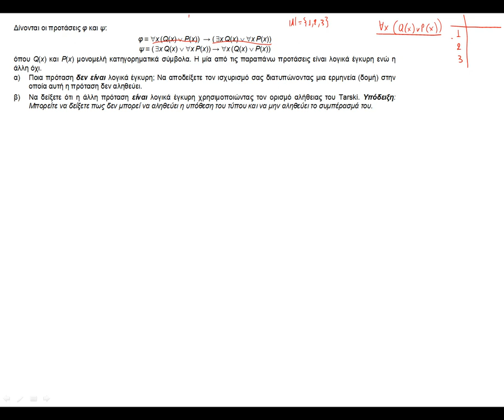ΠΛΗ20 ΕΠΑΝΑΛΗΨΗ 7 - ΑΣΚΗΣΗ 4.1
Κατηγορηματική Λογική